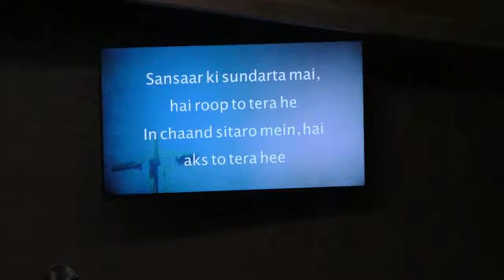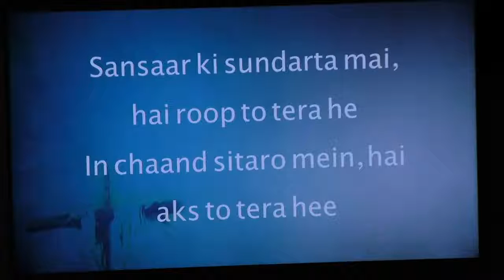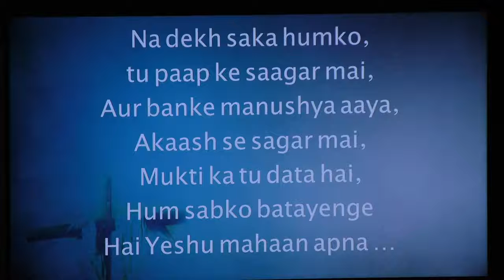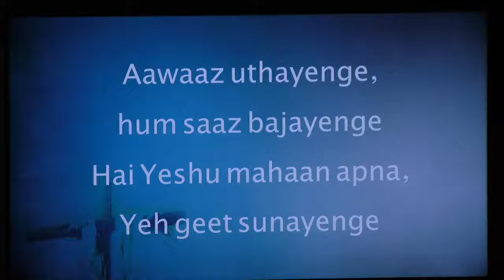Aawaaz uthayenge Song by Beloved's choir